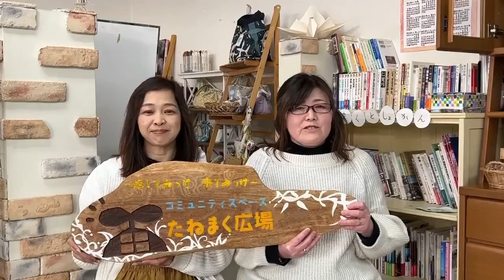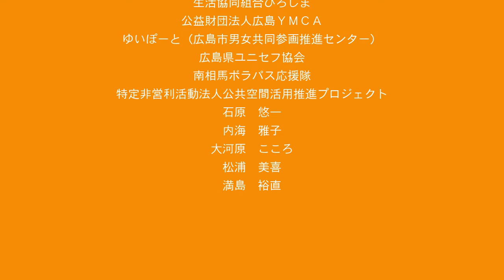2022年東日本大震災を忘れない追悼のつどい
東日本大震災から11年が経とうとしています。広島YMCAを含め、東日本大震災を忘れない追悼のつどい実行委員会では、今年も震災の発災した3月11日14：46に黙祷を呼びかけています。みなさんのそれぞれの場所で東北を思い、「忘れない・寄り添う」気持ちをもって黙祷を捧げましょう。